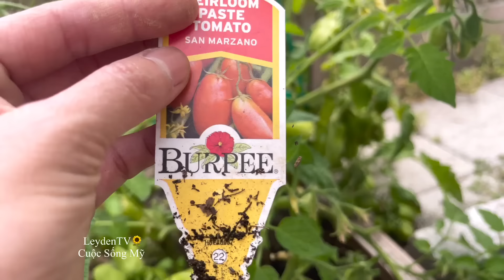Bội Thu Dưa Leo Hàn Trái To Vàng Đẹp, Rau Dền, Bí Ngòi Tròn, Cà Chua Thấy Mà Mê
Cả nhà hôm nay cùng ra vườn xem có gì mình sẽ thu hoạch cái đó nhe.